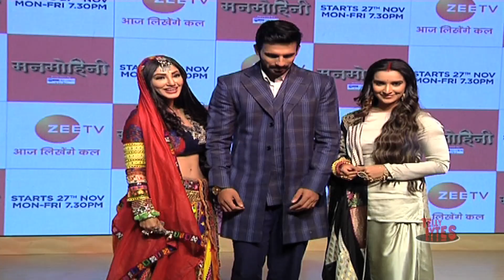Reyhna Pandit Talks About Her Character Mohini In Manmohini